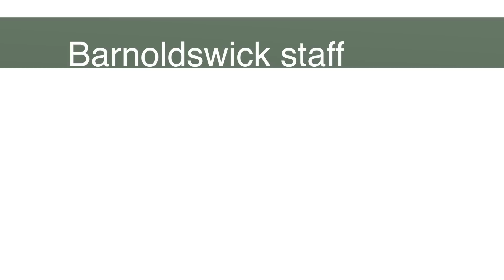Petty's New Office in Barnoldswick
We are delighted to be opening our new sales and lettings office in Barnoldswick.

We are having an opening event on the 29th January 2015 at 4pm where Tom Heaton, Burnley Football Clubs goal keeper will be cutting the ribbon for us.  Everyone is welcome.

Our opening offers...
Petty Sales
*FREE LEGAL FEES
*Petty's are offering all customers free legal fees on the sale of their property. Offer only applies to properties sold from the Barnoldswick office. Offer ends 30th June 2015. Free legal fees are offered in conjunction with Steele and Son Solicitors only.

Petty Lettings
*3 MONTHS FREE MANAGEMENT FEES
*Pettys are offering new landlords 3 months free management fees when lisiting their properties through our new barnoldswick office. Offer ends 30th June 2015.